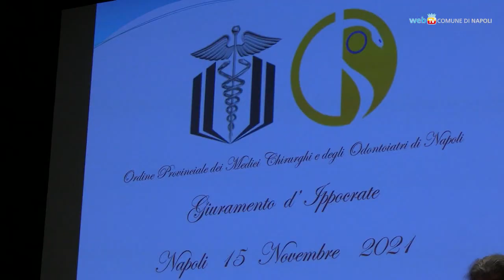Il discorso del sindaco Manfredi al Giuramento di Ippocrate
L'intervento del sindaco di Napoli, Gaetano Manfredi, alla cerimonia del Giuramento di Ippocrate al Teatro Augusteo.